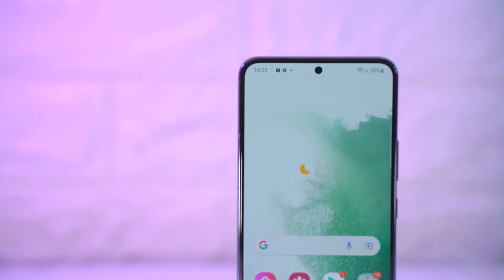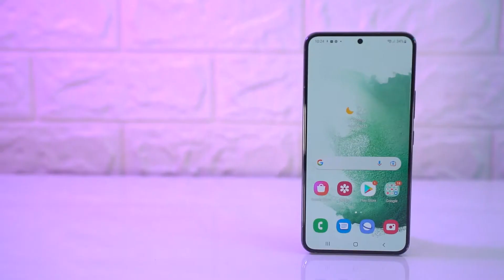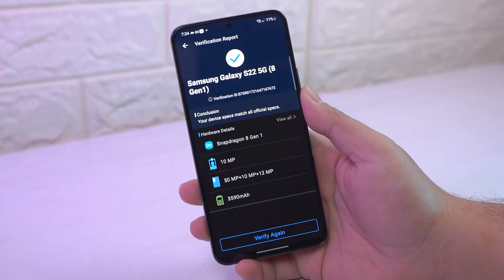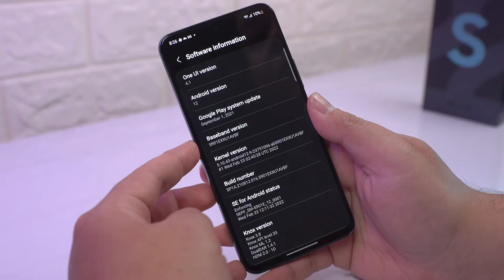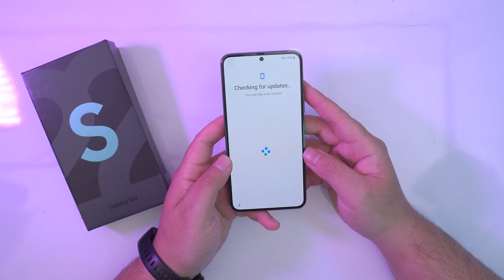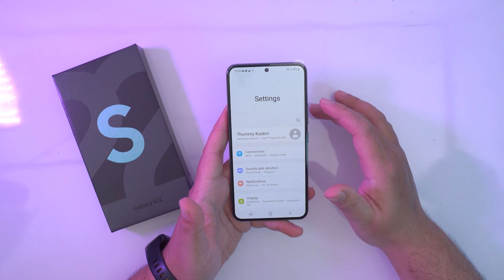First Impression Samsung Galaxy S22 5G, Snapdragon 8 Gen 1 PANAS!!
Snapdragon 8 Gen 1 pertama akhirnya resmi di Indonesia melalui flagship Samsung Galaxy S22 5G. Langsung aja cekidot!

♪ Rose (Prod. by Lukrembo)

Timestamps:
0:00 Intro
0:36 Kelengkapan
1:08 Desain
1:34 Display
1:53 Backside
2:23 IP68
2:33 Jeroan
3:00 Battery
3:22 Android
3:36 Kamera
4:28 Kesimpulan